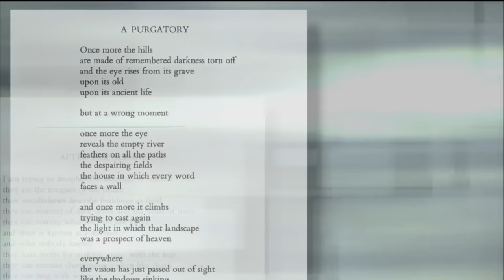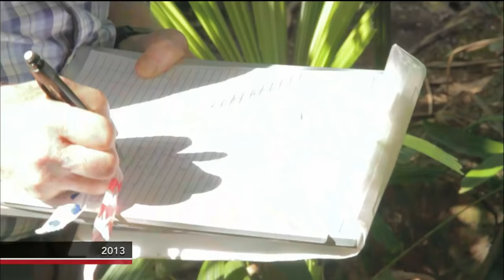How poet W.S. Merwin found paradise by planting palm trees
In the late 1970s, the renowned poet W.S. Merwin bought three acres of an old pineapple plantation in Hawaii -- a “paradise lost,” where little would grow due to deforestation and chemicals leftover in the soil. Little by little, he and his wife began planting trees, and the garden grew into a whole forest of palms from seeds collected around the world. Jeffrey Brown visits Merwin’s garden in Maui.